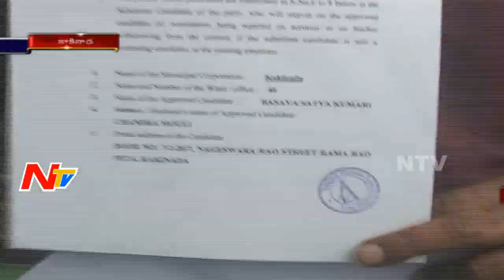Last Day for Withdrawal of Nomination for Kakinada Municipal Corporation Elections || NTV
ElectionsOnNTV Last Day for Withdrawal of Nomination for Kakinada Municipal Corporation Elections || NTV